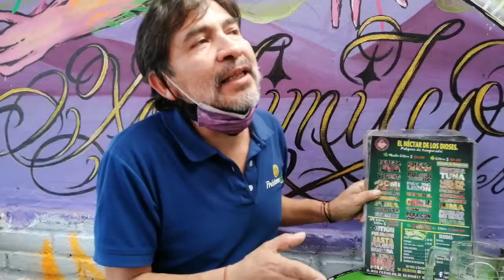De pulquerías y otros sabores que ya se acabaron...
Fernando Ibarra, axolote de 52 años nacido en el barrio de Xaltocan, nos comparte sus vivencias en pulcatas de Xochimilco precisamente en Agave 69, que, nos cuenta, deriva de El templo de Diana, otra pulquería sobreviviente en la alcaldía del Campo de Flores. Si deseas enviar un video para su publicación o quieres hacer un donativo para apoyar nuestra labor cultural independiente, escribe a

El Axolote Ilustrado Vivir bien Imán del dinero Beber bien Imán de la salud Flor de lis Abundancia Riqueza Prosperidad Salud Bienestar Relajación Uso del ocio Amor Paz Tlachicón Palmera Tarro de miel Fortuna Imán de riqueza Gracias Axolotl Llovizna